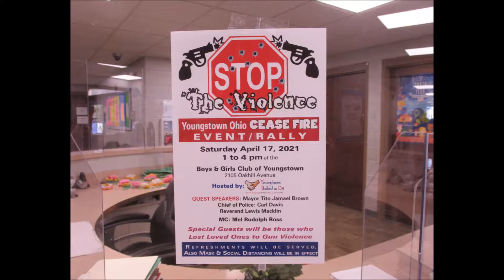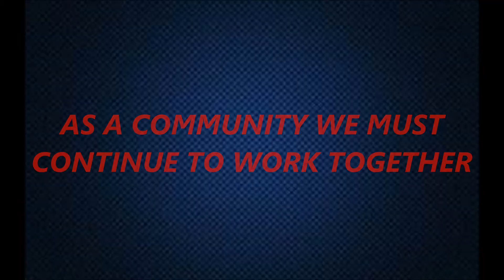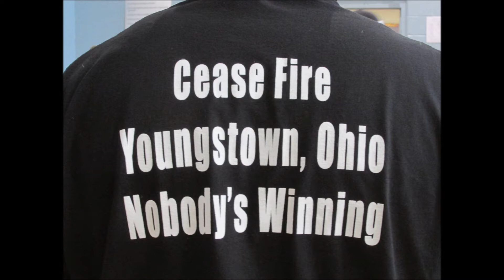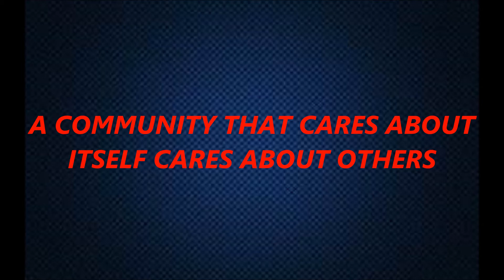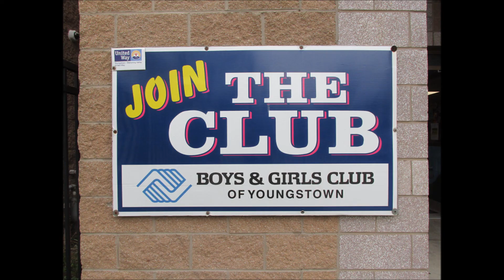PROTECTING YOUNGSTOWN OHIO'S FUTURE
JOSEPH NAPIER SR OF NAPIERVISION PRODUCTIONS COVERED THE YOUNGSTOWN UNITED AS ONE , STOP THE VIOLENCE EVENT THAT WAS HELD IN YOUNGSTOWN RECENTLY , THE EVENT COVERED VIOLENCE THAT HAD OCCURRED IN THE PAST AND RECENTLY , MOTHER'S WHO LOST THEIR SONS THROUGH VIOLENCE HAD AN OPPORTUNITY TO SPEAK TO THE PUBLIC AT LARGE , MANY YOUNGSTOWN RESIDENTS THROUGHOUT THE CITY ATTENDED INCLUDING MAYOR BROWN AND OTHER CITY LEADERS . THE CITY OWES MR DARRELL JONES AND HIS ORGANIZATION YOUNGSTOWN UNITED AS ONE A DEBT OF GRATITUDE , THANK YOU SIR , GOD WILL CONTINUE TO BLESS YOU AND YOUR ORGANIZATION ALSO A SPECIAL MENTION TO MANY OTHER ORGANIZATIONS THAT CONTINUE TO  STAND UP FOR OUR COMMUNITY . TO VIEW OTHER NAPE1962 VIDEOS ENTER NAPE1962 IN THE SEARCH BAR . THANK YOU